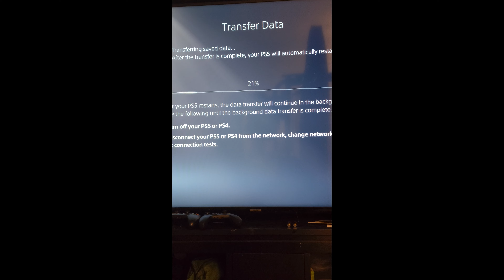SD Gundam Battle Alliance | Directory: 2 Amid the Stom-Level A/B/C (Story)